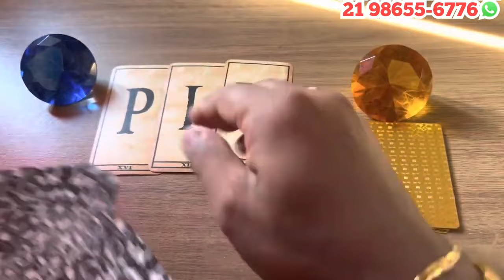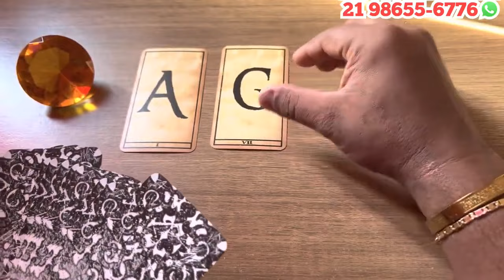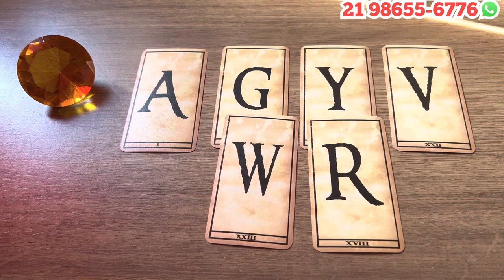UMA PESSOA VAI PROCURAR SABER INFORMAÇÕES DE VOCE! + LETRA INICIAL! | Tarot Responde